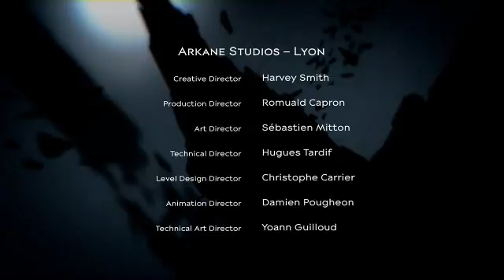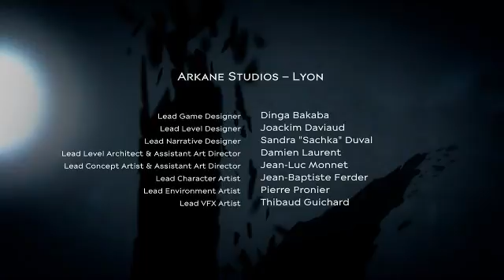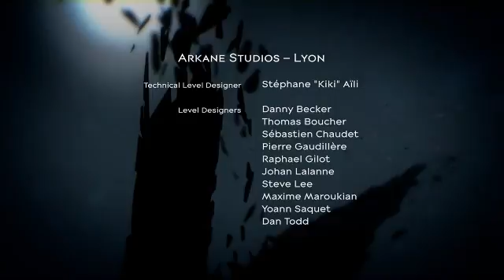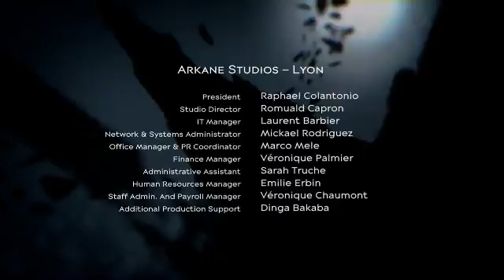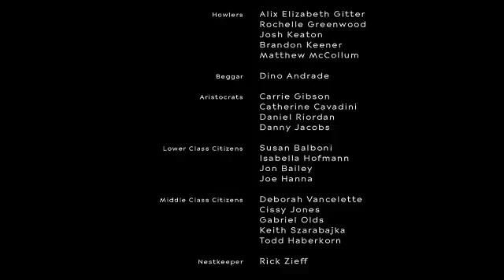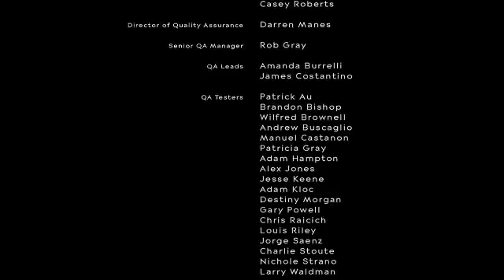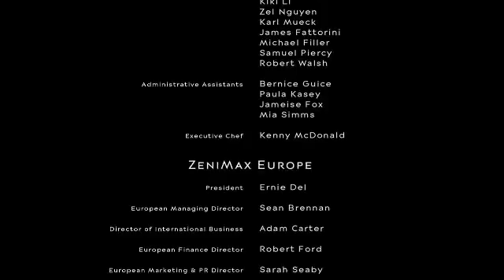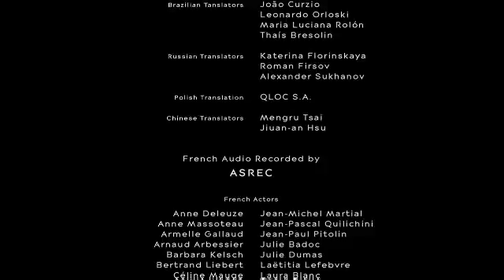Dishonored 2: Part 14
The final, glitchy mess of our Dishonored 2 finale.  Non-lethal, no-detection run complete!